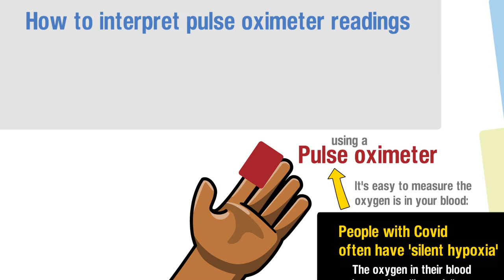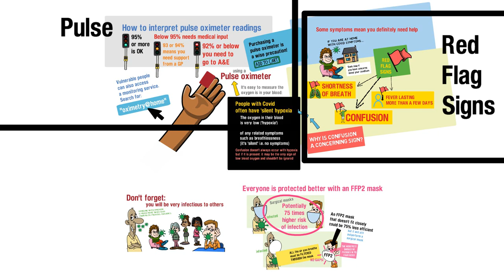At home with Covid? Here's some advice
Guidance for anyone at home with symptoms of Covid - there are some key things to know about in order to ensure you can get appropriate medical support when required.

There is no sound with this video!

Animation by Vicki Martin in collaboration with Dr Daniel Goyal (NHS Consultant Physician), using VideoScribe.